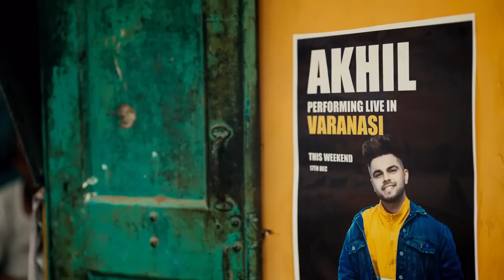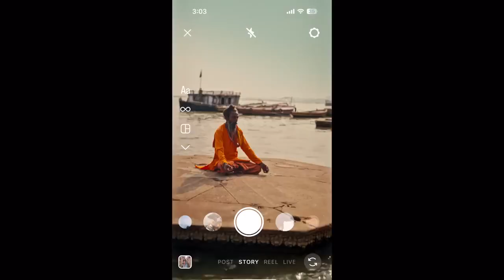Tag your love ❤️ ⋮⋮⋮ ❤‍🔥 𝑫𝒂𝒚 𝒂𝒏𝒅 𝒏𝒊𝒈𝒉𝒕 🥺, 𝑳𝒐𝒗𝒆 𝒚𝒐𝒖 𝑭𝒐𝒓𝒆𝒗𝒆𝒓💘♬______♬↠🫐🌼ʙᴇᴀᴜᴛʏ ᴀᴛᴛʀᴀᴄ